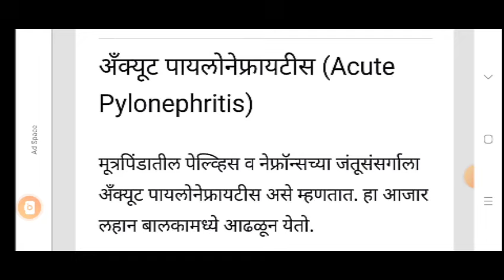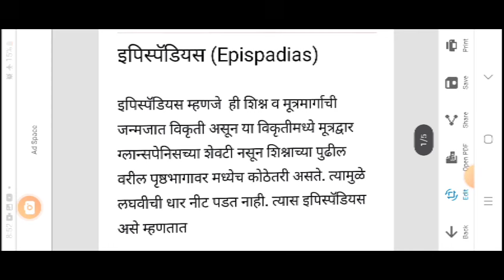Important Definition |Child health nursing |Gnm 2nd year |नर्सिग एक ईश्वर सेवा मी आरोग्यदूत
Akshaya Kiran More nursing related Marathi youtube channel

Definition gnm 2nd year students
Child health nursing question paper important Definition
Child health nursing gnm 2nd year